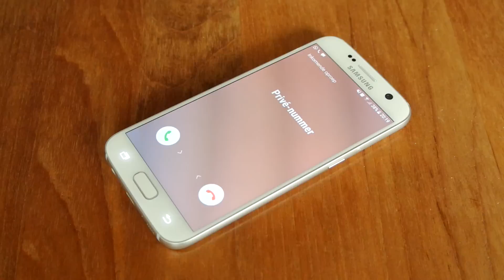Long vibration sound effect stereo HQ 96kHz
Long vibration Samsung galaxy s7 sound effect. Record at 24 bit 96kHz.

Find easily the right free sound effects for your project! Only high quality stereo sound for the best sound experience. Download in MP3 and WAV format.

Free to use in your YouTube video as long as the link is in the description.